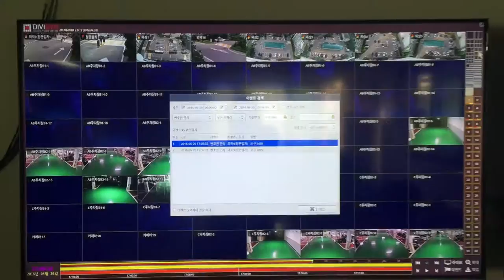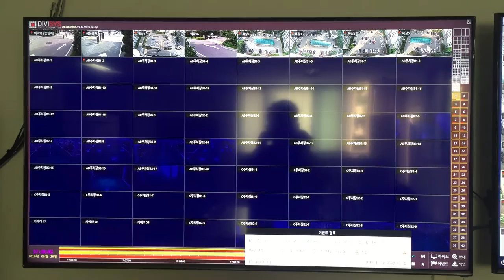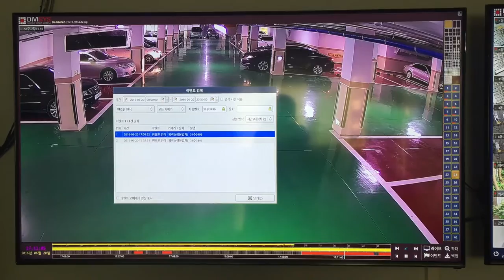디비시스차량번호추출영상